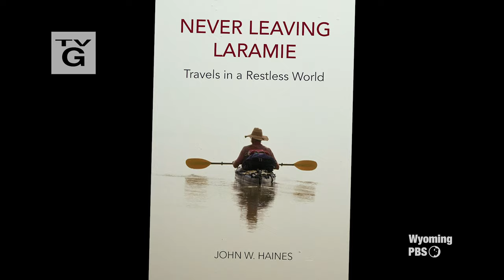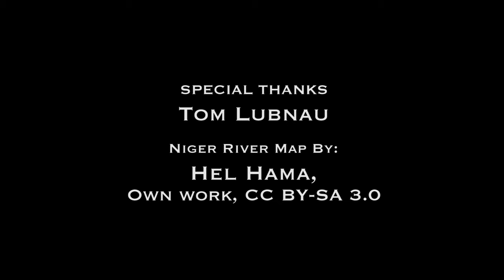Author John Haines - Never Leaving Laramie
John Haines grew up in Laramie, Wyoming, graduated from the University of Wyoming and began a life of worldwide adventure which he details in his book “Never Leaving Laramie - Travels in a Restless World.”   He attributes his spirit of adventure to being raised on the high plains of the Cowboy State. But later in life, after a tragic accident on a train platform in the Czech Republic, he became a “lucky quadriplegic.”